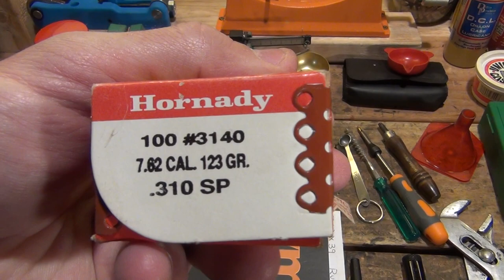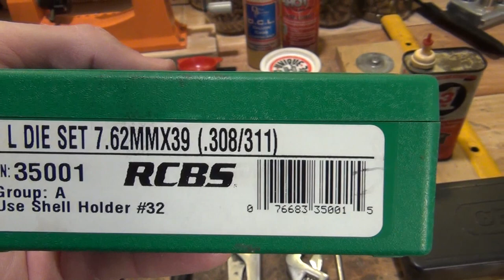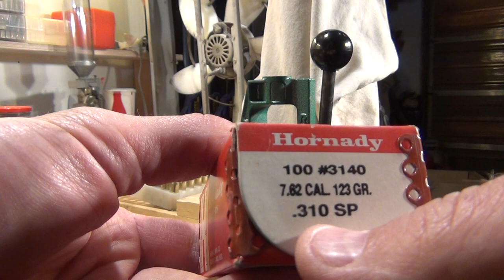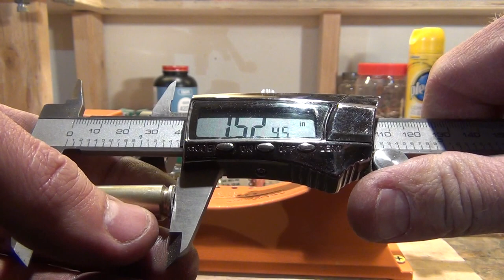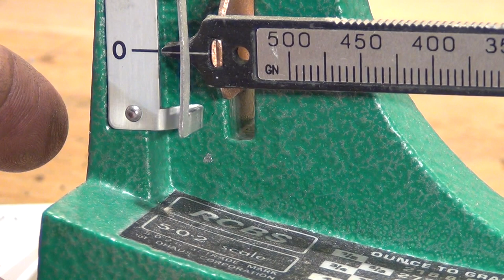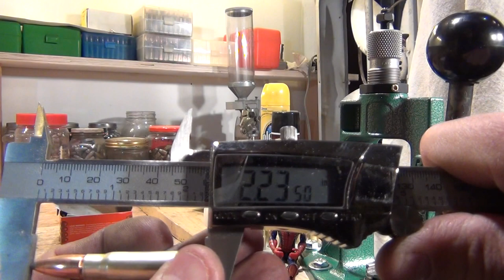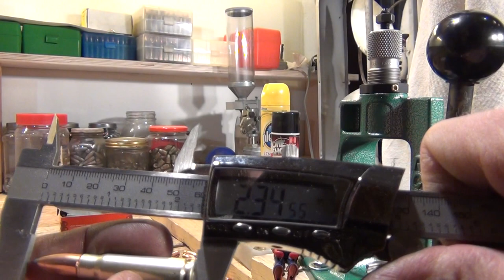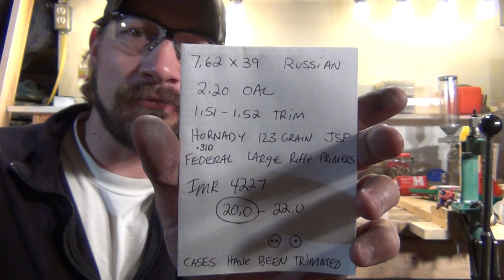Reloading 20 rounds of 7.62X39 on a single stage press from start to finish (short) - HD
In this video I'll share with you how I like to reload the 7.62x39. Enjoy!